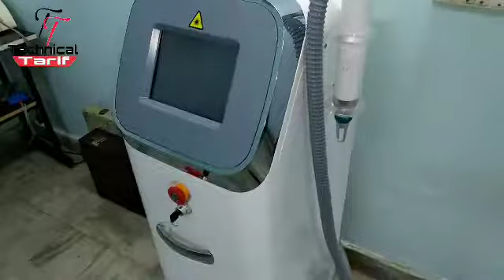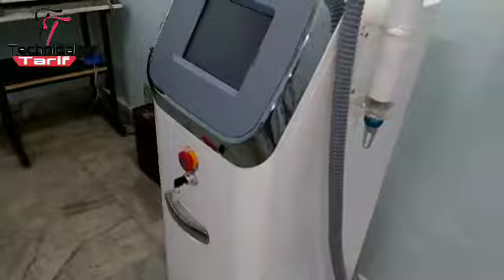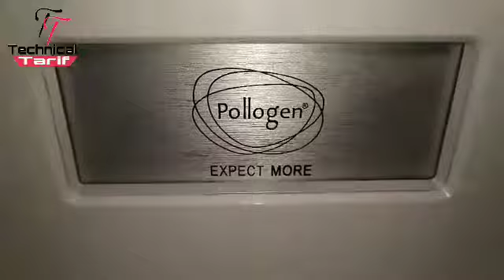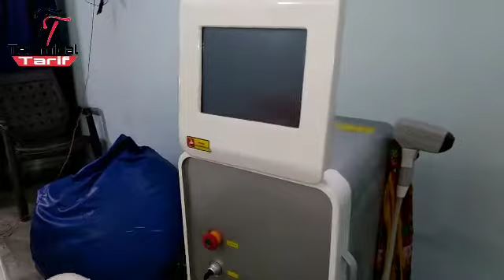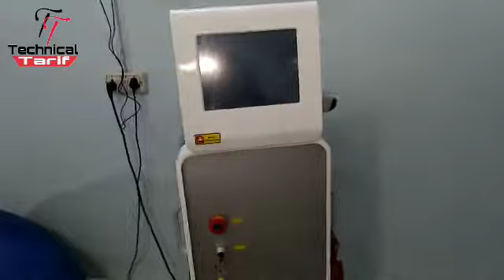लेज़र मशीन से स्किन का इलाज Laser treatment for skin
हेलो फ्रैंड्स इस वीडियो मे हम आप को कुछ लेज़र मशीन के बारे मे दिखाने और बताना चाहते है की किस लेज़र मशीन से किआ ट्रीटमेंट किया जाता है